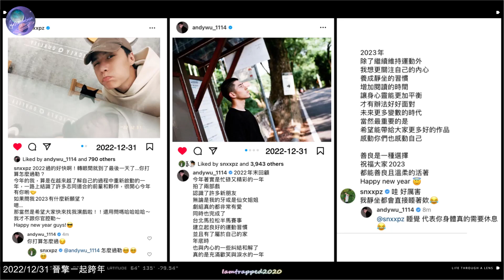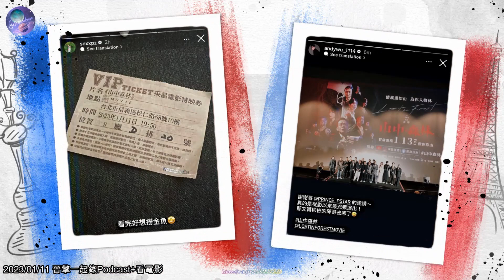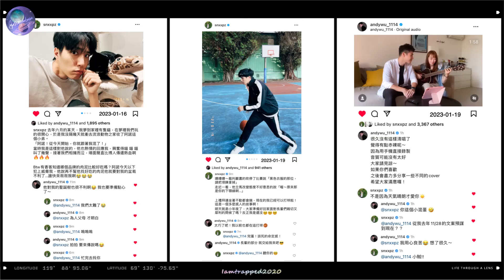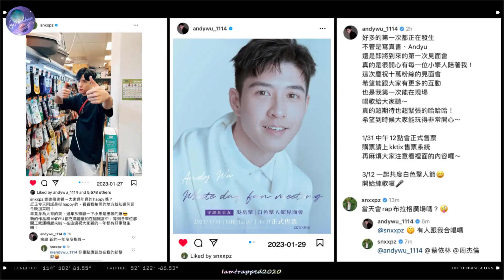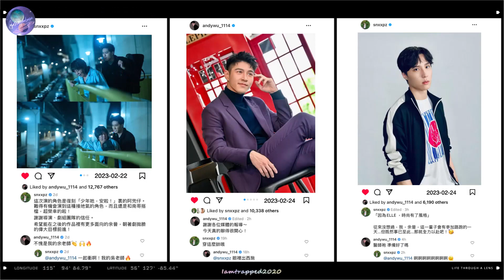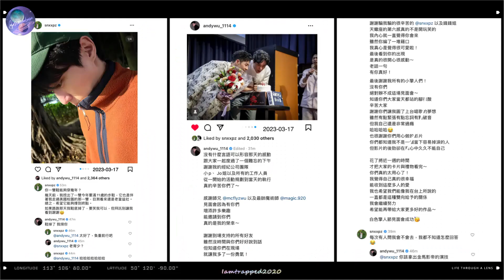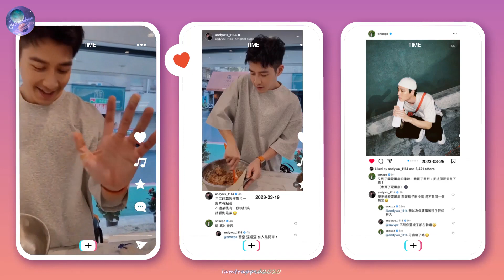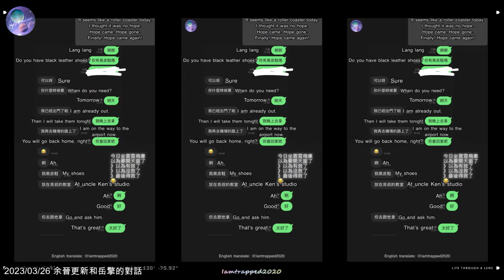晉擎CP (安朗CP)-余晉+吳岳擎-擎不自晉之安朗日記 2023-春 AndYu Moments Diary 2023-Spring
cr: @allaboutboyslove1443 , @twogirlsbl

All fan video and picture sources are from IG
 and Twitter, you can find them all on IG & Twitter. There are so many videos thus I can't credit all of them, but you can find part of them through the logo on the video and and pictures.